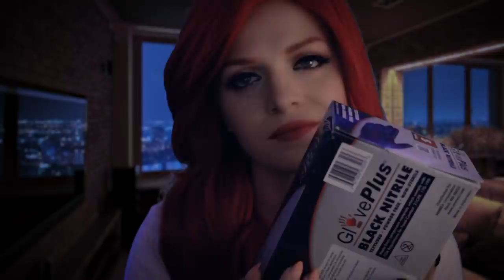Mary Jane Watson Takes Care Of You ❤️ | You’re Spider-Man 🕷 ASMR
Hi Shan-anigans!!  I hope you all are having a wonderful day or night!  It is finally time for the long requested Mary Jane Watson / MJ video! Ever since my spider-gwen and gwen stacy videos I have been getting comments about doing MJ.  Lol I’m personally a gwen fan but I figured it was time to show Mary Jane some love!

In this video, you are spider-man / peter parker, and you’ve just returned home after a night out fighting crime. Mary Jane is here to take care of you and make sure you heal up.

In this video there is: medical triggers, roleplay, personal attention, soft speaking, whispering, binaural audio / ear to ear, latex / vinyl / nitrate gloves, water triggers, tapping, scratching, crinkling, visual / light triggers, face touching, inaudible whispering, ambient audio, and so much more!!

111 S. Lafayette
48178